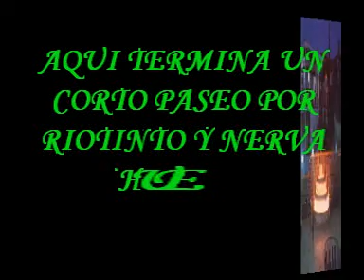RIO TINTO Y NERVA ( HUELVA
HUELVA